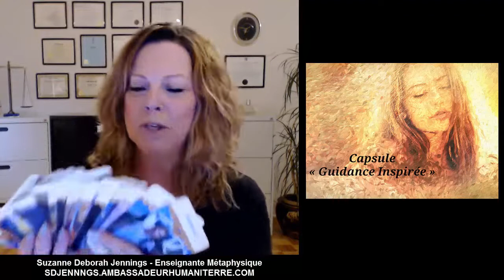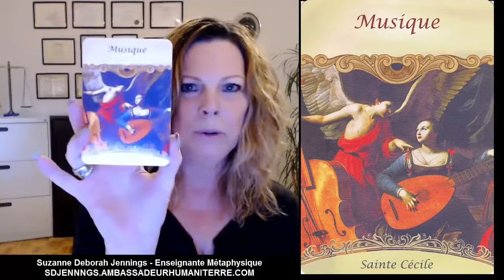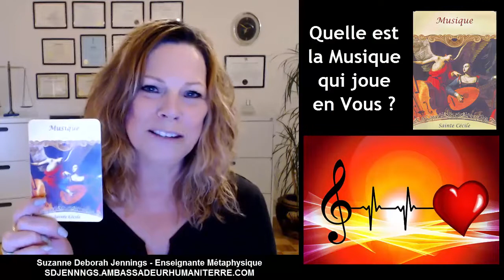Pleine Conscience - Guidance Inspirée - Musique !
Ces capsules sont le Fruits d'une Inspiration Céleste.
Puissent-elles vous accompagner sur votre chemin de vie.